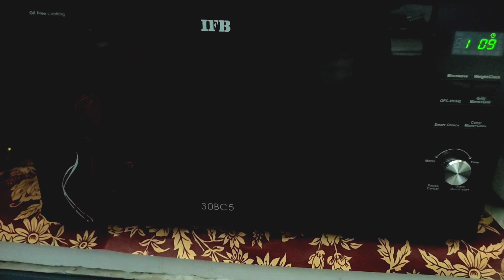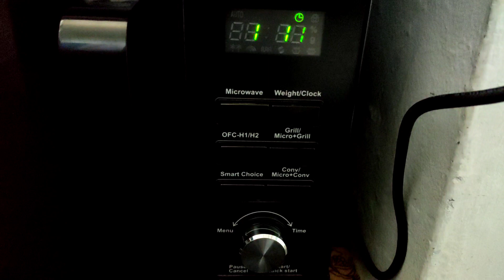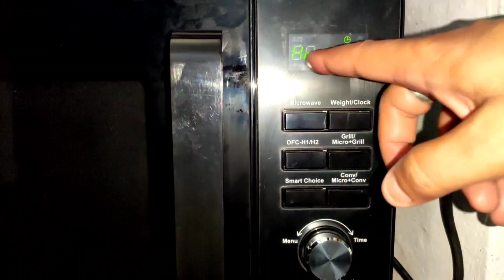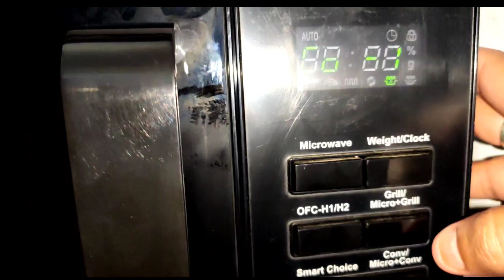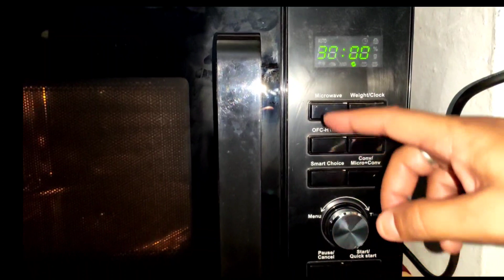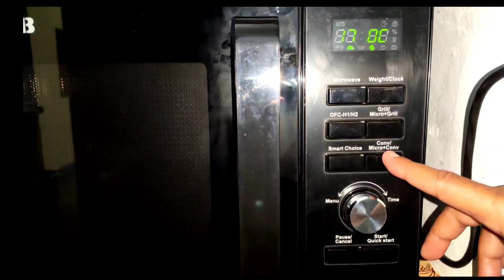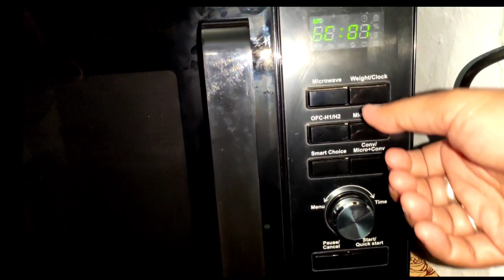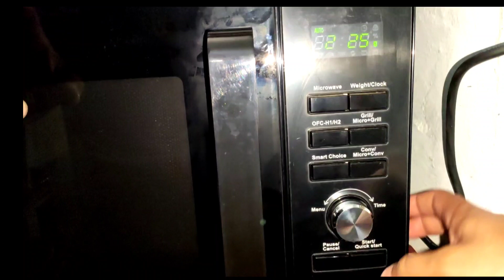IFB microwave full demo review specifications model 30BC5 | IFB microwave with oil free cooking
1 IFB MICROWAVE 30LTR CONVECTION + OIL FREE COOKING
2 LG 28 Ltr convection microwave
3 Samsung 28Ltr convection microwave
4 IFB 30Ltr convection microwave

GENERAL
Net Weight (kg) 18.4
Size (W x D x H - mm) 300 × 539 × 437
Installation Type Free Standing
Special Modes OFC
Warranty 6 Years Spare Parts Support; 1 Year Comprehensive + 3 Years on Magnetron & Cavity

PERFORMANCE
Microwave Output (Watts) 900

AESTHETICS
Colour Black
Cavity Stainless Steel
Display LED

KEY FEATURES
Steam Clean Yes
Disinfect Yes
Deodorize Yes
Auto Defrost Weight Defrost
Combination Cooking (Convection +Microwave)4

SAFETY FEATURES
Child Safety Lock Yes
Overheating Protection Yes
Sensor Malfunction Protection Yes

OTHER FEATURES
Digital Clock Yes
Timer Option Yes
Express Cook/Quick StartQuick Start

TECHNICAL SPECIFICATIONS
Microwave Frequency (MHZ)2450
Power Source (V/HZ)230-240/50
Microwave Power Consumption (Watts)1400
Convection Power Consumption (Watts)2200
Grill Power Consumption (Watts)1250